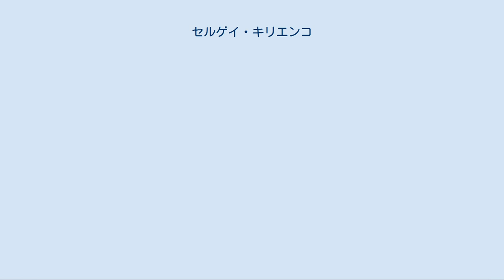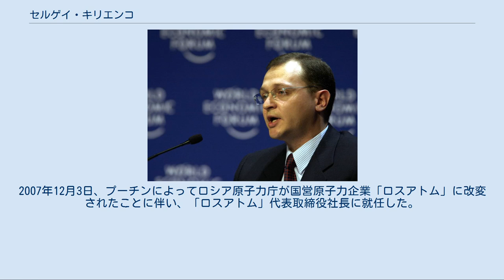セルゲイ・キリエンコ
セルゲイ・ウラジレノヴィチ・キリエンコ（ロシア語: Сергей Владиленович Кириенко, ラテン文字転写: Sergei Vladilenovich Kirienko、1962年7月26日 - ）は、ロシア連邦の政治家、テクノクラート。
ボリス・エリツィン政権にて第2代ロシア連邦首相を務めた。
ウラジーミル・プーチン政権で沿ヴォルガ連邦管区全権代表、ロシア原子力庁長官を経て、国営原子力企業「ロスアトム」社長に就任した。
剣道をたしなむ。
 1962年7月26日にグルジア・ソビエト社会主義共和国のアブハジア自治共和国・スフミに誕生する。
1984年にゴーリキー鉄道運輸工科大学造船学科を卒業。
卒業後2年間の兵役ののち、造船工場職長とコムソモール書記を経て、ゴーリキー州（現在のニジニ・ノヴゴロド州）コムソモール第一書記に就任し、州の人民代議員にも選出された。
1993年にロシア政府付属国民経済アカデミーを卒業。
専門は、市場環境におけるマネージメントで、「最高等級マネージャー」の資格を有する。
 1991年から1994年まで株式会社AMKの社長を務めたのを皮切りにゴーリキー州（ニジニ・ノヴゴロド州）で銀行や石油会社の経営に携わる。
1994年から1997年までガランティア銀行（ニジニ・ノヴゴロド州社会商業銀行）頭取、1996年から石油会社ノリス・オイル社長を務める。
この頃、ニジニ・ノヴゴロド州知事であったボリス・ネムツォフとの結びつきが生まれる。
 1997年にネムツォフがロシア第一副首相に就任すると、キリエンコはネムツォフによって同年5月に燃料エネルギー省第一次官に任命され、ガスプロムに関係する職務に就いている。
11月にネムツォフが兼任していた燃料エネルギー大臣を退任したことに伴い同省大臣に就任した。
 1998年3月23日にエリツィン大統領がヴィクトル・チェルノムイルジン首相を解任した際に首相代行兼第一副首相に任命された。
下院による首相承認は4月10日・4月17日と2回に渡って否決されたが、4月24日の3回目の投票で、賛成251・反対25・棄権120で首相に正式に任命されるという紆余曲折を経た。
こうしてキリエンコは35歳の若さで首相となり、ガスプロムに対する徴税問題や経済改革に乗り出すが、若さ故に政治的力量に欠けていた。
同年8月にルーブルの切り下げとデフォルトを発表したことでロシア通貨危機が発生するがこれを収拾できず、責任を取らされる形でわずか数ヶ月足らずで首相職を解任された。
 1999年に政治運動「新しい勢力」を結成し、7月に他の右派リベラル勢力と合同して政治ブロック「右派連合」（右派勢力同盟）を結成した。
12月の下院選挙で右派勢力同盟は善戦し、キリエンコ自身も下院議員に当選した。
キリエンコは下院選と同時に行なわれたモスクワ市長選挙にも立候補したが、こちらは現職市長のユーリ・ルシコフに敗れている。
 ダボスで行われた世界経済フォーラムにて（2000年1月26日） 1999年12月31日のエリツィン大統領の辞任を受けて代行を務めていたウラジーミル・プーチンが2000年5月7日に正式に第2代ロシア連邦大統領に就任すると、その下で同年5月18日に新しく創設された沿ヴォルガ連邦管区の全権代表に任命された。
その後全権代表を約5年半務める。
 2005年11月30日に今度はロシア原子力庁長官に任命される。
同庁長官時には、FSB（ロシア連邦保安庁）の元エージェントのアレクサンドル・リトヴィネンコ変死事件に関連し、遺体から検出されたポロニウムについて、2006年11月28日に「ロシアは海外輸出向けに年間8グラムを製造しているが、輸送・販売などで厳重な管理体制を取っている」としてロシアからの流出を否定した。
2007年12月3日、プーチンによってロシア原子力庁が国営原子力企業「ロスアトム」に改変されたことに伴い、「ロスアトム」代表取締役社長に就任した。